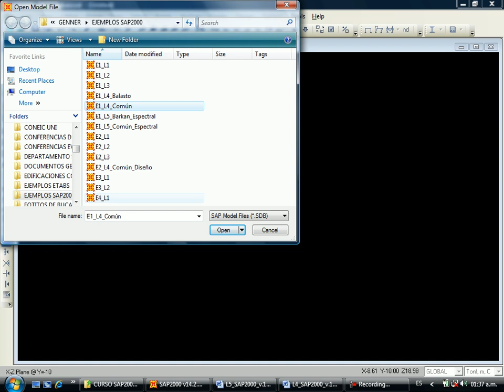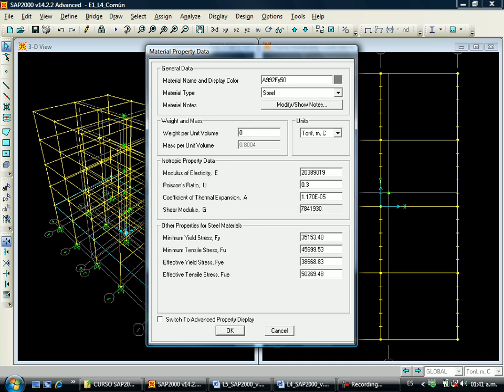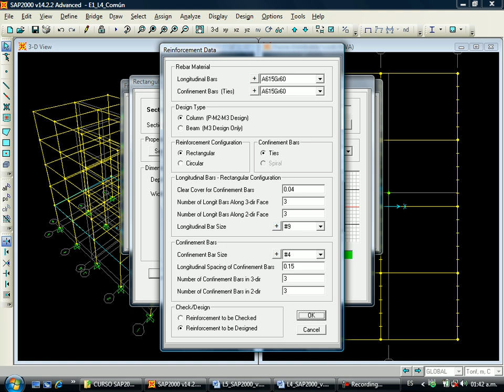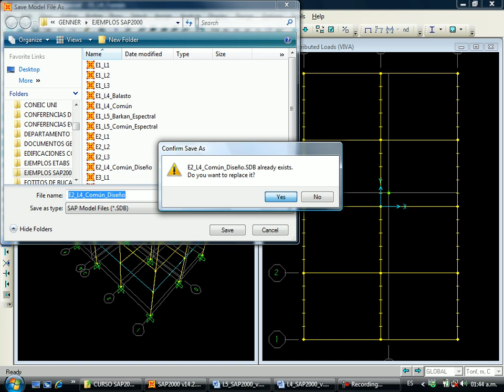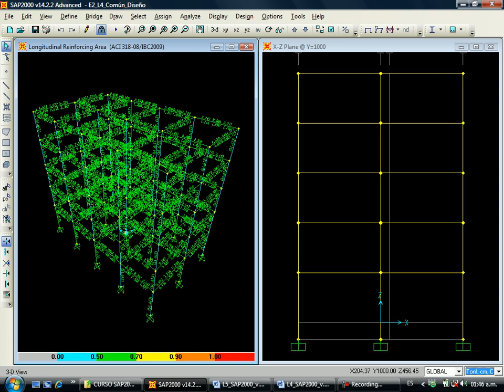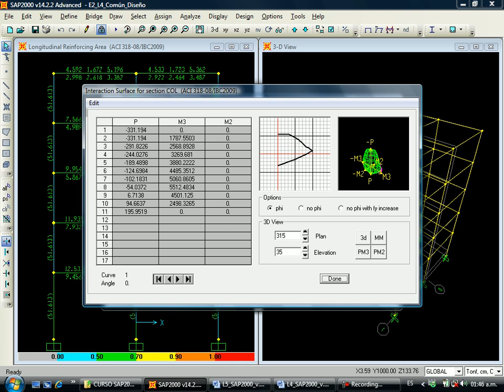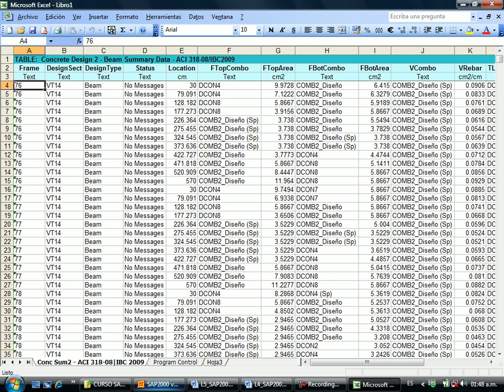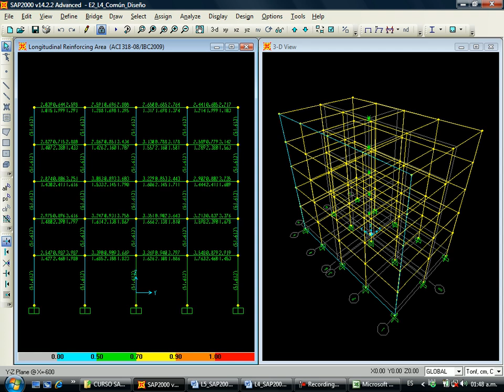CURSO SAP2000 - Tema: DISEÑO ESTRUCTURAL DE EDIFICIO APORTICADO (EMPOTRADO)